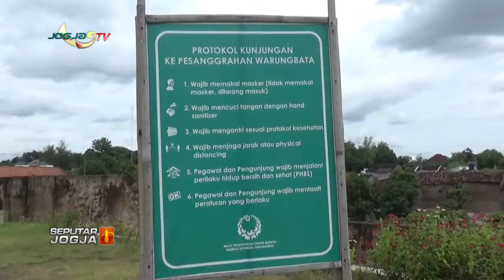SERUNYA BERBURU SWAFOTO DI SITUS WARUNGBOTO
JOGJA TV - Kota Yogyakarta memiliki beragam tempat wisata yang bisa dikunjungi saat liburan, salah satunya adalah Situs Warung Boto. Bangunan unik peninggalan Hamengkubuwo ke Kedua ini menjadi spot favorit wisatawan untuk berswafoto.